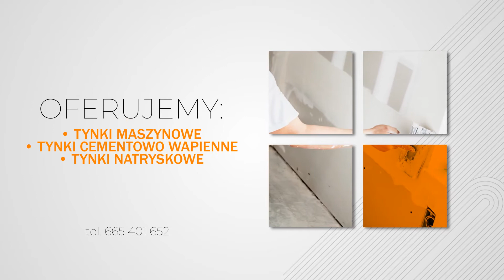Tynkowanie budynków Miękisz Nowy Usługi Remontowo Budowlane Łukasz Kamień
Nasza firma oferująca usługi remontowo budowlane znajduje się w Miękiszu Nowym, w województwie podkarpackim. Właścicielem firmy jest Łukasz Kamień.

Specjalizujemy się w usługach związanych z tynkowaniem budynków. Posiadamy profesjonalny sprzęt, dzięki czemu wszelkie prace tynkarskie wykonamy sprawnie i solidnie. Dzięki dużej wiedzy i doświadczeniu możemy zaoferować fachowe doradztwo.

Oferujemy Państwu tynkowanie maszynowe, wykonujemy tynku cementowo wapienne, natryskowe i tynki z worka. Zapewniamy Państwu najwyższą precyzję wykonania, sprawimy, że tynki będą nie tylko solidne, ale też bardzo estetyczne.

Gwarantujemy profesjonalną, terminową realizację zleceń i konkurencyjne ceny. Zapraszamy do skorzystania z usług naszej firmy.